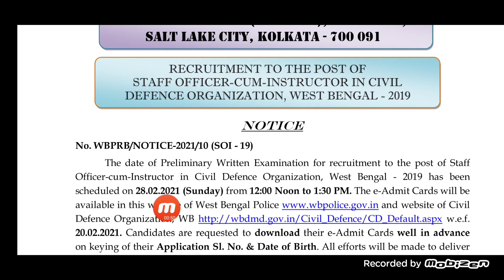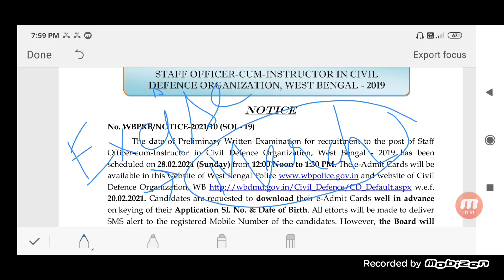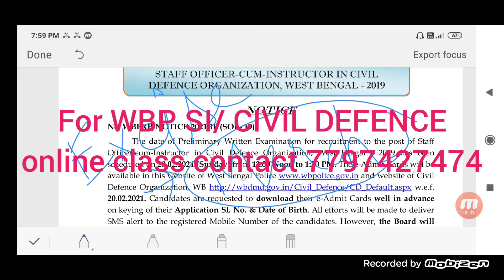CIVIL DEFENCE EXAM